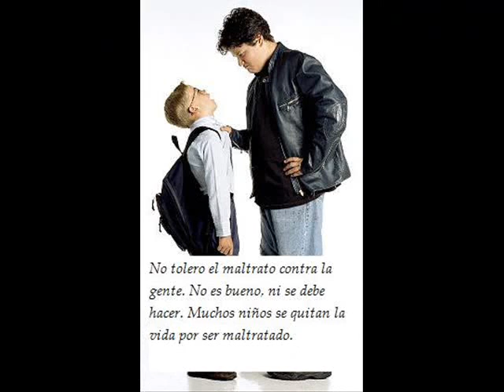25 Cosas Sobre Mi ~Benjamin Delcid